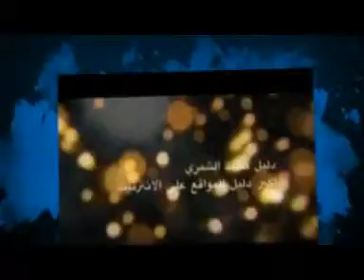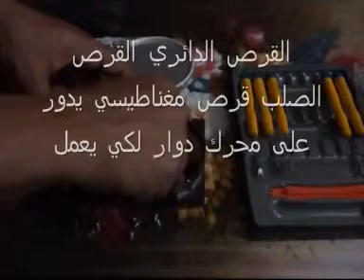ماذا يوجد داخل الهاردسك ومعرفة مكوناته الداخليه مفاجئة دليل محمد الشمري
فتح الهردسك ومعرفة مكوناته الداخليه قطعة قطعة وارجاعه ىالى حالته الاصليه